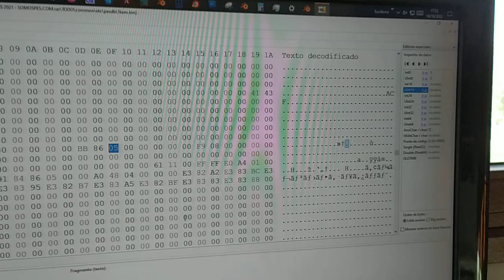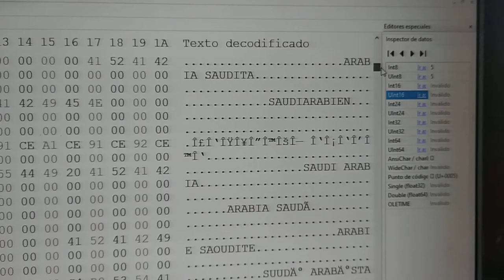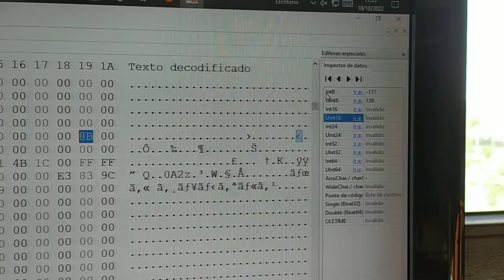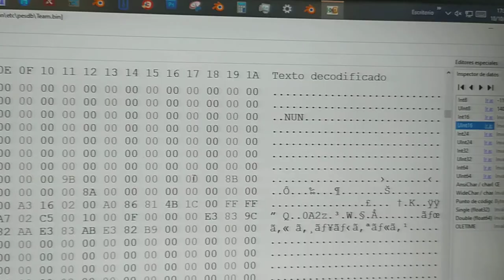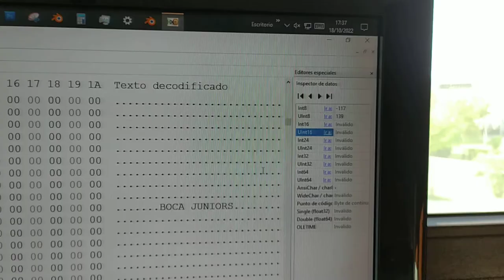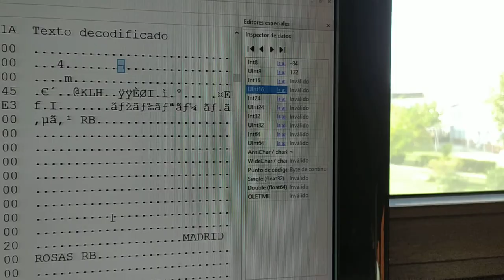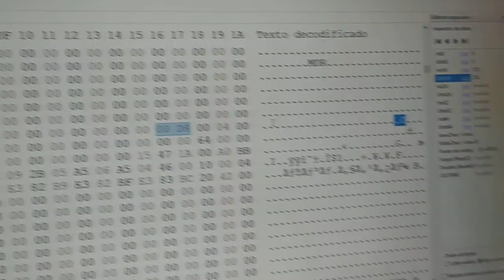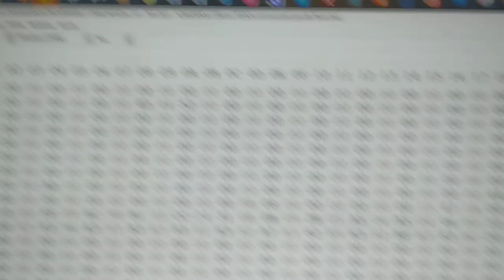CABANAXBOX OS ENSEÑA COMO KONAMI TIENE PROGRAMADO EL TEAM.BIN EN UN PES 2021 PC